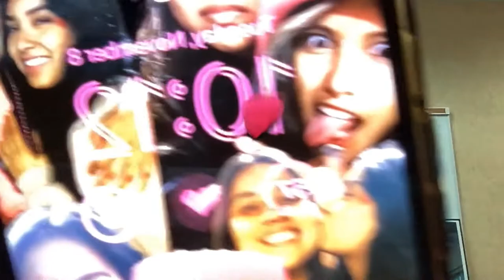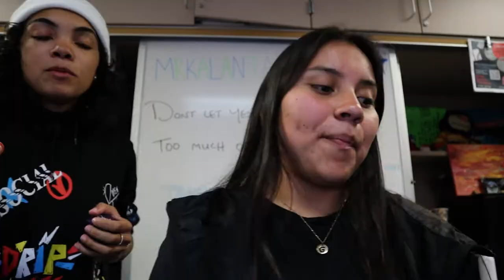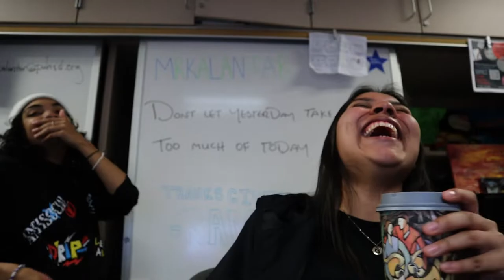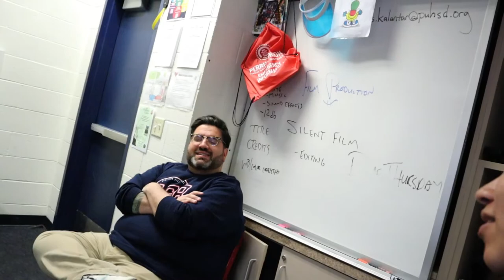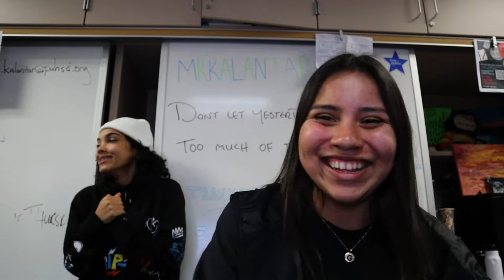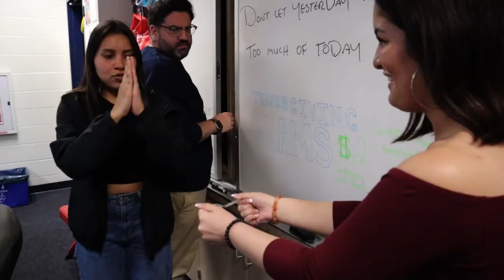Senior Vlogs Week 14: Genesis Morales